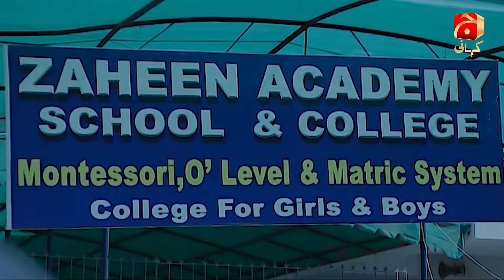Adhoori Aurat Episode 04 || Faysal Quraishi - Ayeza Khan - Bilal Qureshi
Adhoori Aurat is the story of a girl named Maryam, who believes in the power of love, and sacrifice everything to keep her husband and family life intact but is facing problems and as the time proceeds loses her husband to a conniving girl, but wins the trust of her kids back with her patience and perseverance. Her husband is also remorseful but by now Maryam has lost the respect and love for the person who was once the centrifugal point of her life.

Cast:
Faysal Quraishi
Ayeza Khan
Tahira Imam
Anwar Iqbal
Naima Khan
Maheen Khalid Rizvi
Bilal Qureshi
Anum Aqeel
Kaif Ghazanavi
Mumtaz Kanwal